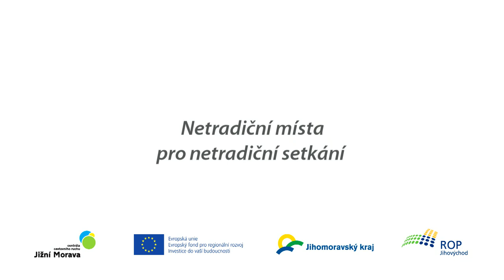Bítov a Uherčice - historické perly Podyjí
Mohutný hrad Bítov a renesanční zámek Uherčice vhodný pro pořádání svateb či kulturních akcí.
Obě památky jsou zasazeny do nádherné krajiny v blízkosti Vranovské přehrady a Národního parku Podyjí. Na Bítově uvidíte jednu z prvních soukromých zoologických zahrad v ČR, rozsáhlou sbírku zbraní, středověkou mučírnu i vinotéku pánů z Lichtenuburka. Konají se tu šermířská představení a také noční prohlídky. Ideální pro pořádání oslav, incentivních akcí, teambuildingů. Ukažte, že se dovedete radovat ze života!